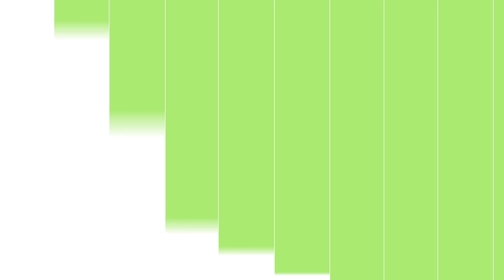Your Dog Will Have Fun at Dogtown Daycare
We know that your dog is your best friend, part of your family.

We care for dogs in a fun environment, 24/7, 365 days a year. The dogs in our care become part of our pack, and you can see what your pets are up to on our live webcams.

Consider Dogtown for day care or boarding. (Preview our locations on our live webcams

Dogtown Cincinnati (Uptown)
2519 Burnet Ave.

Dogtown Anderson
8190 Beechmont Ave. Suite D